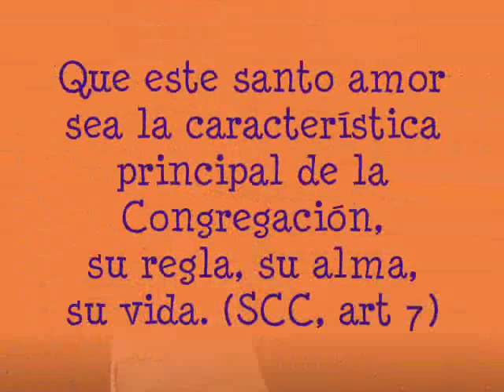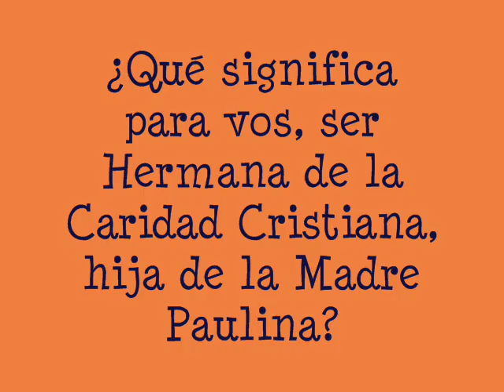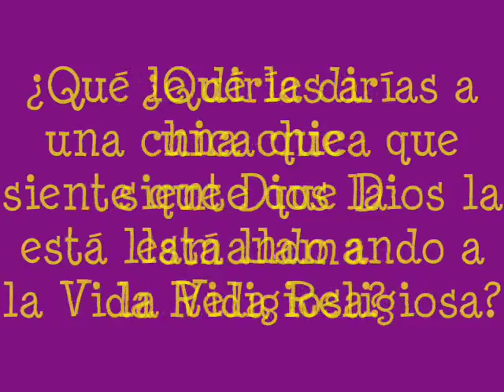Llamó a los que Él quiso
Dios sigue llamando a muchos jóvenes y no tan jóvenes a que lo sigan más de cerca. Dejarse mirar por Jesús, nos invita el Papa Francisco y en ese mira a Jesús y dejarnos mirar por Él responder con generosidad al Señor si me está llamando a seguirlo con un seguimiento radical. "Señor en este Domingo del Buen Pastor, envía obreros a tu Mies".